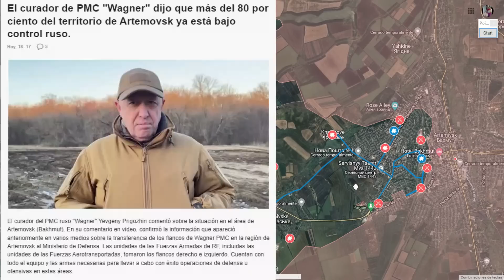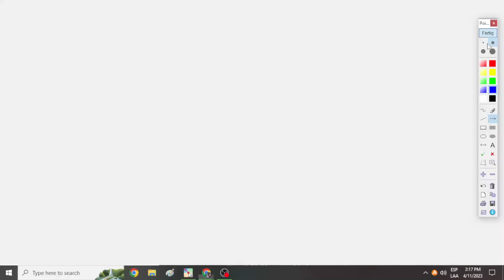LA FEDERACIÓN AHORA CON BAKHMUT AL 80% CAPTURADO. TE MOSTRAMOS COMO. RUSSIA vs UKRAINE WARMAP